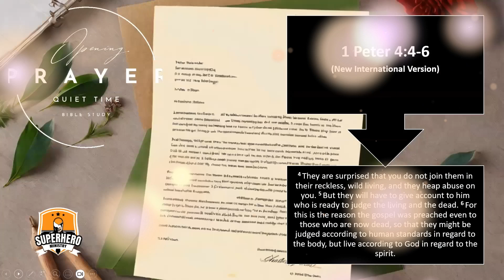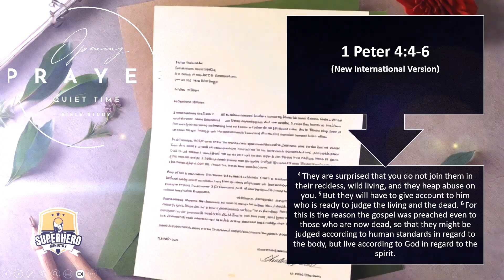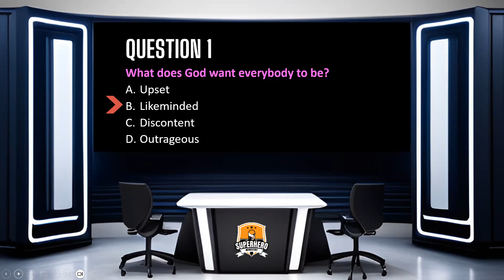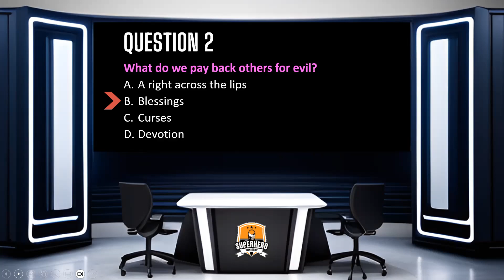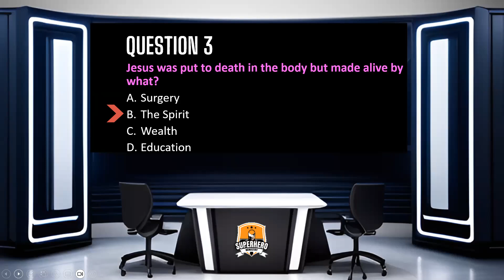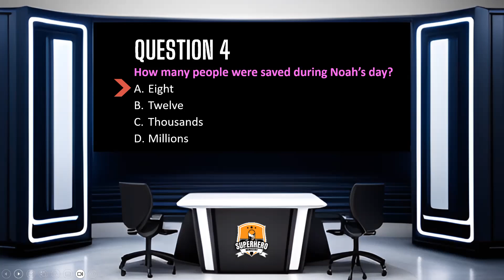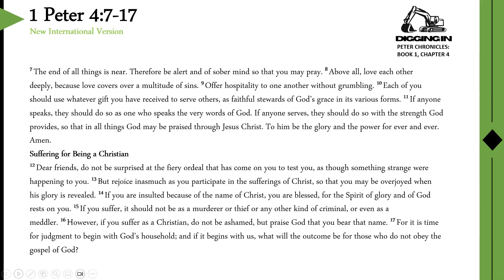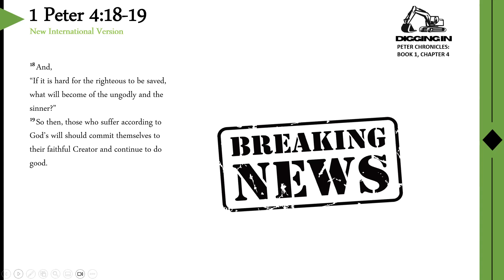Peter Chronicles: Book 1 - Chapter 4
Today's study continues through the ministry of Peter as he goes deep into the type of heart and mind one needs to be a true disciple of Jesus Christ. The challenging of the character is a contest that we all face as disciples and it is a challenge we must win. The more we hear these realities the better we are at overcoming. This is not an endeavor that is based on intellectual belief alone. This is truly about digging deep and facing demons of all types. To do this we need the power of the Holy Spirit. Peace In!